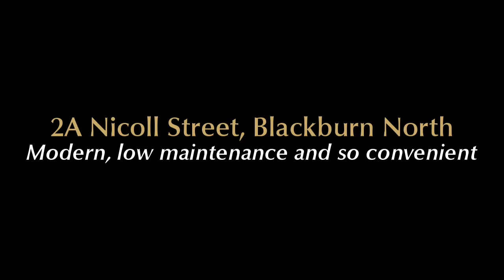Fletchers - 2A Nicoll Street, Blackburn North - Lachlan Williams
Easy to live in or let out, this single level home faces east in a court culminating in a park and tennis club. On a low-maintenance block with a north-oriented courtyard and separate title, this contemporary residence features 3 robed bedrooms and 2 elegant bathrooms for effortless living and entertaining.

The main bathroom mirrors the ensuite yet has a bath and separate toilet. Polished floors flow throughout the bedrooms and open plan living and dining room, adjoining a modern kitchen boasting glass splashbacks, stone benchtops and stainless steel appliances. Further inclusions: ducted heating, evaporative cooling, Bosch alarm, gas-boosted solar hot water service separate laundry, storage, garden shed and a carport with an automated door.

Fantastic nearby amenities include: Nicoll Park and Tennis Club with walking tracks to St Phillips and Whitehorse Primary Schools, nearby shops, bus and The Peddler cafe. Train stations, North Blackburn Shopping Centre, Blackburn High School, Koonung Park and freeway access are just the icing on the cake.